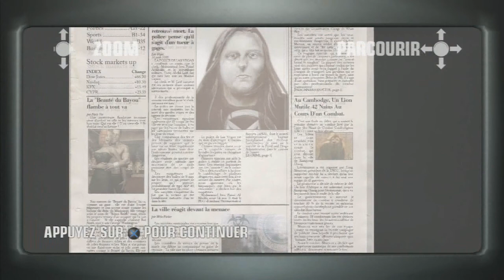(Video détente ) Hitman blood money ( PS3)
Désolé pas d intro je ne comprent pas pourquoit mais bon ^^